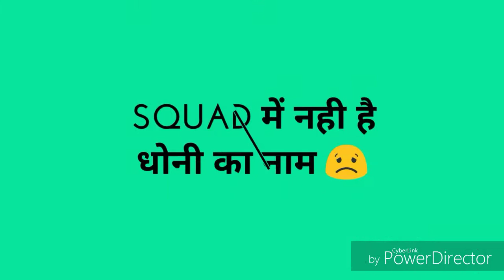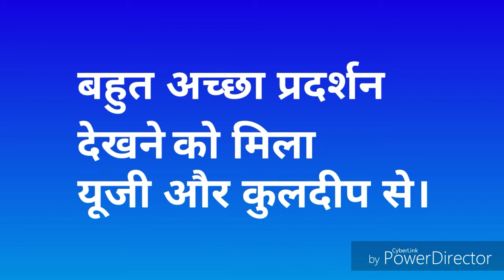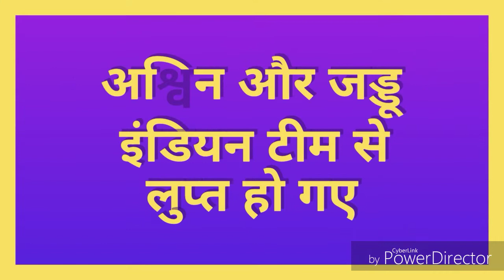MSDhoni Removed From Indian T20 Team For 6 T20 Matches.